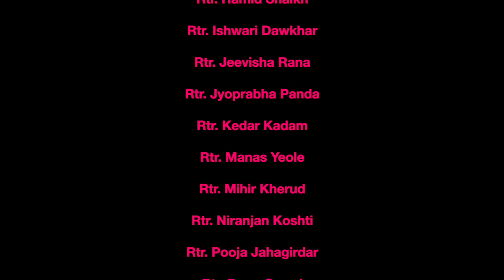BTWC | Rotaract Club of Badulla | RID 3220 | Dr. Pradipa Liyanage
They are the ones who bury their smiles and tears under the masks, they are the ones who know no day or night, they are the ones striving hard to unite innumerous loved ones by staying apart from their own.
They are our Superhero without a cape!
They are our True Avengers!
They are the safe present and the bright future of our world!
They are the ones who heal this world to make this a better place to live in!
They are the Doctor's!
Here is what Dr. Pradipa Liyanage has to say about this pandemic situation!